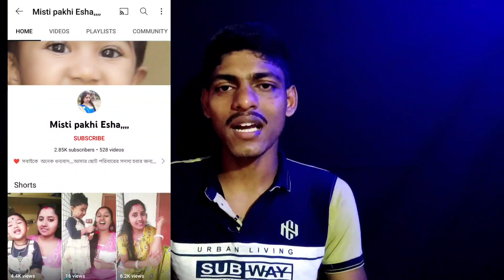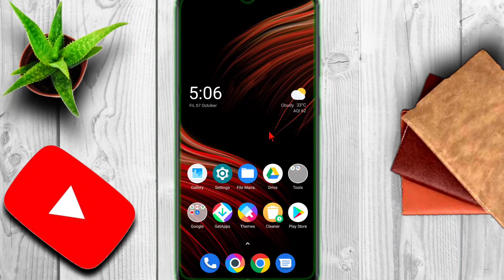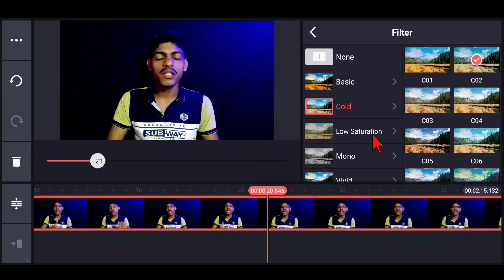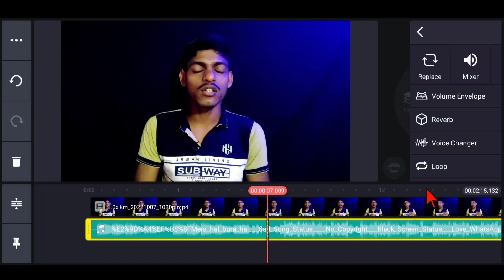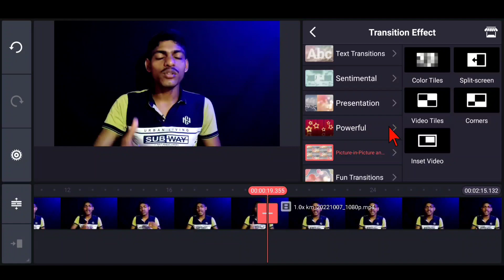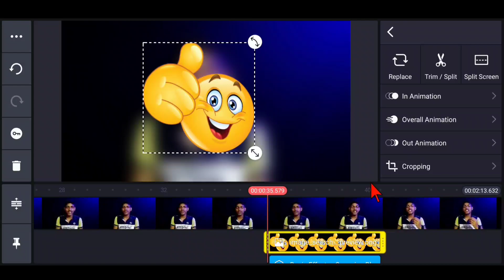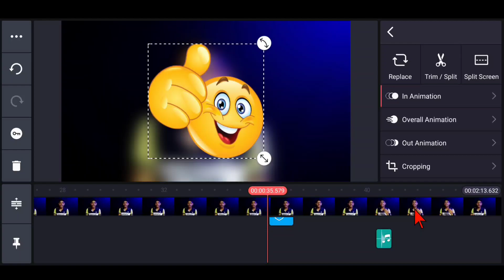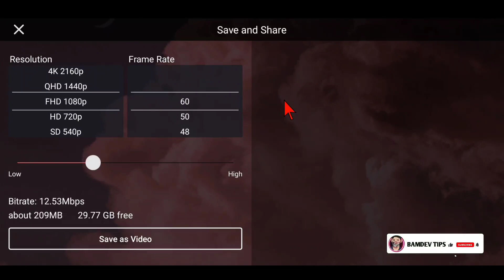কাইনমাস্টার দিয়ে ভিডিও এডিটিং | Kinemaster Video Editing Bangla | Kivabekinemaster video Edit korbo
কাইনমাস্টার দিয়ে ভিডিও এডিটিং  | Kinemaster Video Editing Bangla | Kivabekinemaster video Edit korbo | kinemaster video editing bangla tutorial 2022

Friends who cant edit videos with Kinemaster can edit any kind of video by watching this tutorial of mine with Kinemaster app